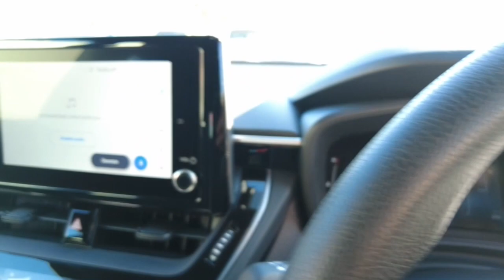2022 TOYOTA Corolla_Cross Ellenbrook, Midland, Helena Valley, Guidlford, Greenmount, WA 6507242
Stunning Silver New 2022 TOYOTA Corolla_Cross  available in Ellenbrook, Western Australia. Servicing the Midland, Helena Valley, Guidlford, Greenmount, WA area.

Midland Toyota
163 Great Eastern Hwy